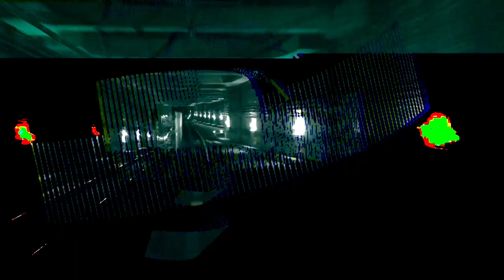Slinky Vagabond - Old Boy feat Midge Ure, Tony Bowers (Official Video)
Old Boy is a track from the album "King Boy Vandals".
Keanan Duffty, singer and author of the lyrics says: "The song is an homage to the movies of Park Chan-wook, South Korean film director, who’s work I love. The black humor of Old Boy and The Vengeance trilogy is fantastic film-making and Park Chan-wook is the master."
This is the Official video for Slinky Vagabond performing Old Boy, feat Midge Ure on electric guitar and Tony Bowers on bass guitar.
The Video is produced and edited by Fausto Fabbri